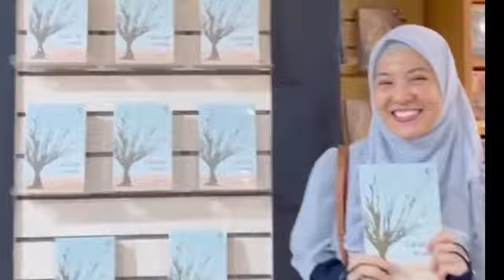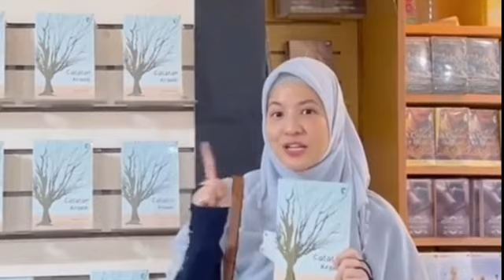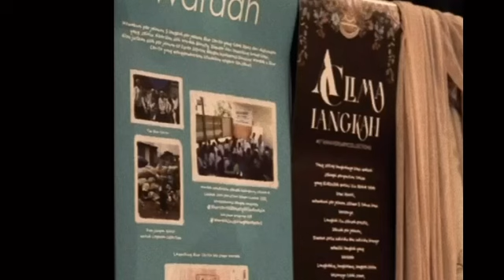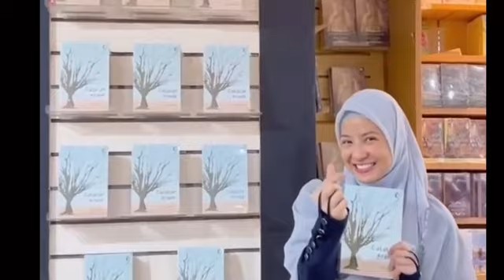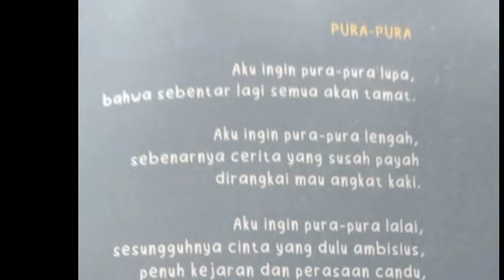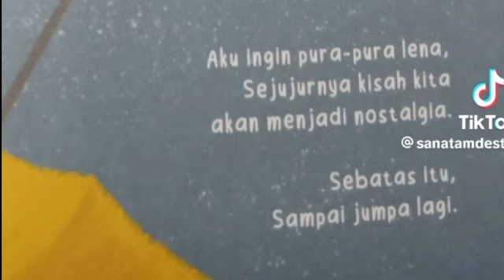HEBAT‼️DICERAI DESTA, NATASHA RIZKY MAKIN PRODUKTIF;DESTA PASTI NYESAL;ENZY STORIA NIKAH,pansos